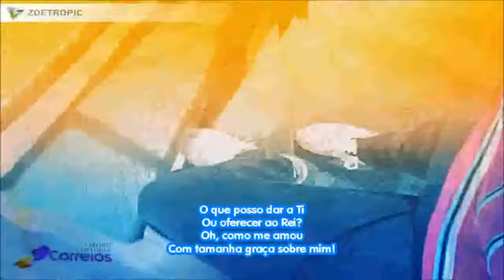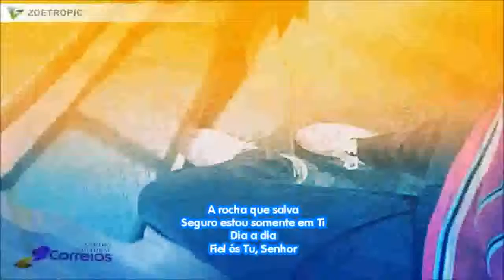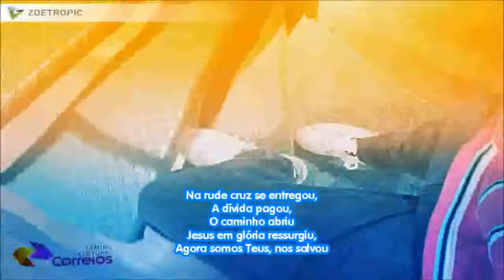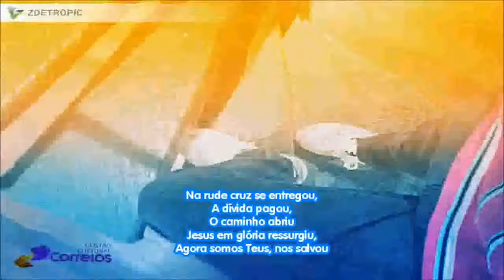Grato sou | André Aquino feat. Fred Arrais